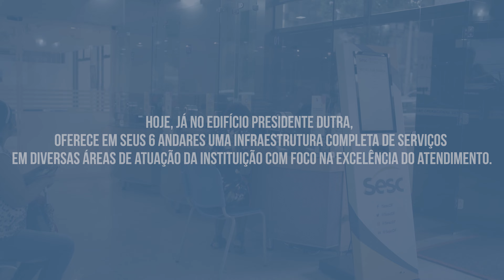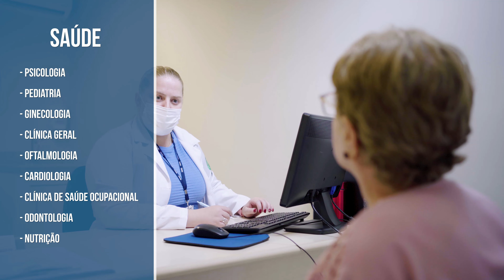Conheça a unidade do Setor Comercial Sul (Presidente Dutra) - Sesc DF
Assista o vídeo e conheça as instalações da unidade do Sesc DF no Setor Comercial Sul.

A unidade do Sesc Setor Comercial Sul foi inaugurada em 1995. Inicialmente era localizada no SCS Quadra 6 Edifício Jessé Freire e oferecia à clientela comerciária atendimentos na área de saúde e o restaurante.

Em março de 2009, a unidade foi transferida para o edifício Presidente Dutra, localizado no SCS Quadra 2 que passou por uma grande reforma. O empreendimento ofecere à clientela uma infraestrutura completa de serviços em diversas áreas de atuação da Instituição com foco na excelência do atendimento.

A nova unidade que passou a se chamar Sesc Presidente Dutra possui uma estrutura moderna, com instalações avançadas e tecnológicas. Localizada numa área de quase seis mil metros quadrados, a clientela tem acesso a diversos serviços nas áreas de alimentação, cultura, saúde  e atividades físico-esportivas, distribuídas em seis andares.